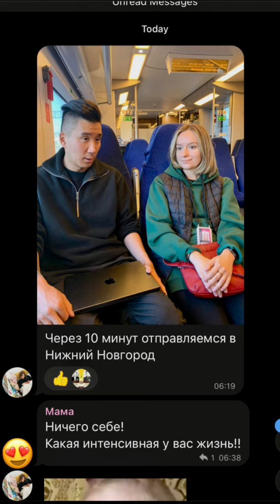2 этап RDS GP 2024. Ульяна Петрухина (Instagram stories от 23.05.24)